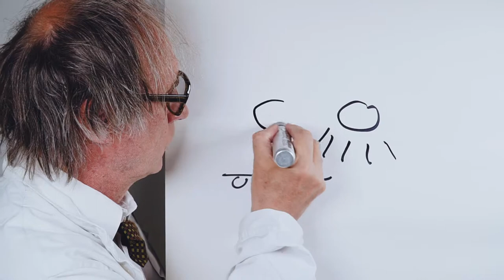TomLindholm "Tohtori Pekka Tuttava"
Ohjelmanaiset Oy. Armoitettu koomikko Tom Lindholm on tunnettu näyttelijä.  Tom esiintyy yritystilaisuuksissa roolissa: "Tohtori Pekka Tuttava Toijalan Näennäisyyden Instituutista, Toijala´s Global Innovativ ". Hän on kaikkien alojen asiantuntija, ja esittelee työpaikkasi tai tuotteesi aivan uudessa valossa. Koulutuksen/ luennon aiheina mm. Vanhan tiedon poistaminen aivoista, Hyttinen teknologiassa ja Parisuhteen kolmas pyörä.